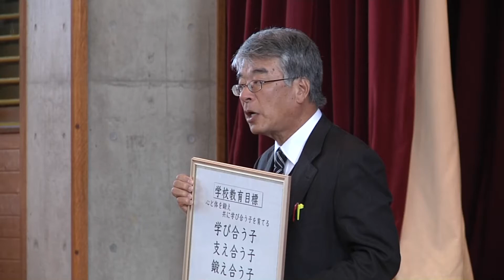市内の学校で2学期の終業式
24日、市内の学校の多くで2学期の終業式が行われました。